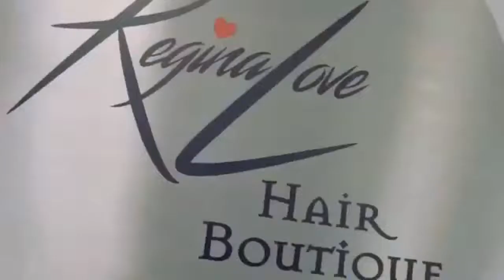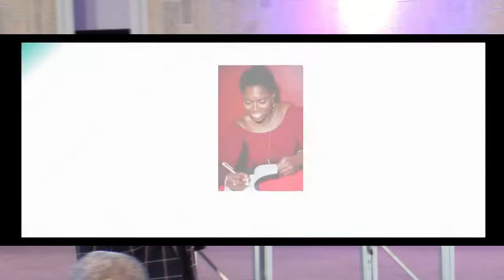HOP Jan 27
Kingdom Teaching